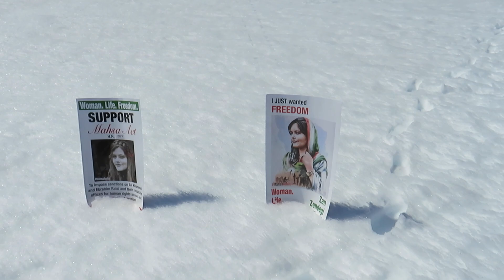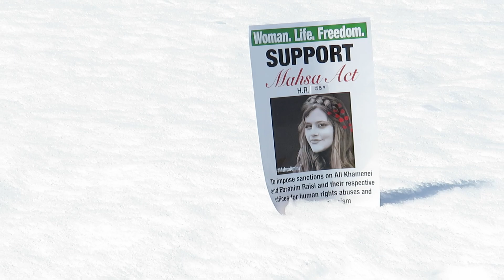Soda Springs, CA